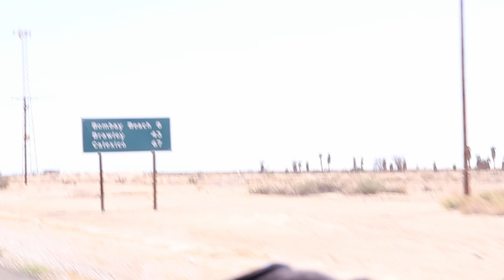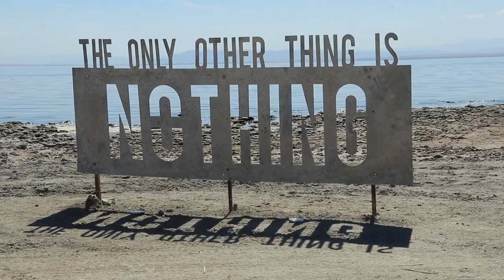Bombay Beach, CA. On the Salton Sea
Driving tour from my trip to Bombay Beach on the way to the Imperial Valley. On the less-travelled eastern shore of the Salton Sea.
0:00 - Highway 111 into Bombay Beach
1:15 - Entering town
2:15 - Salton Sea
6:20 - Artwork/ruins/dirty beach
10:00 - Driving around town
13:23 - Sky Inn
17:15 - Leaving town. Heading south